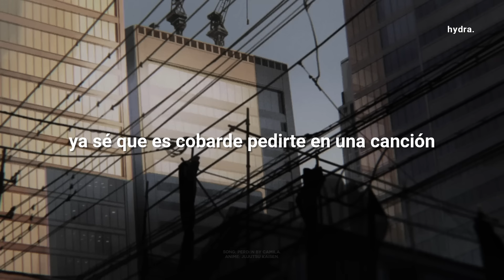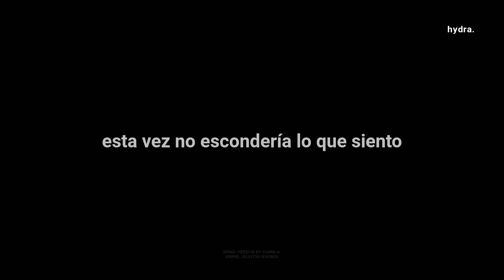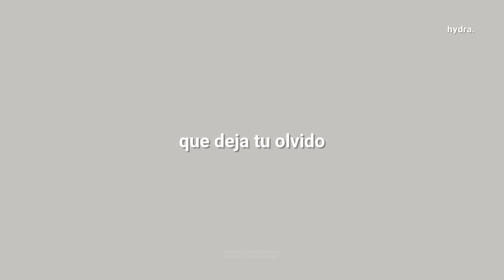"mis seis ojos me dicen que eres Suguru Geto, pero mi alma se niega a creerlo".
🧷 traducción:
    ↳ si ves algún error de traducción, dímelo en los comentarios!

🧷 tag's:
    ↳ letra, sub español, subtitulada al español, traducida al español, traducción, subtitulos, subtitulado, lyrics.